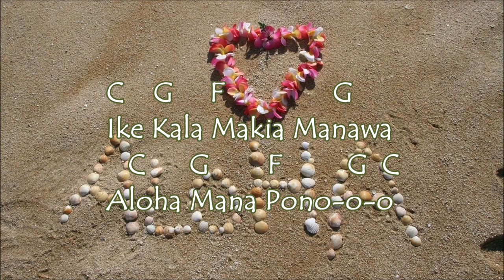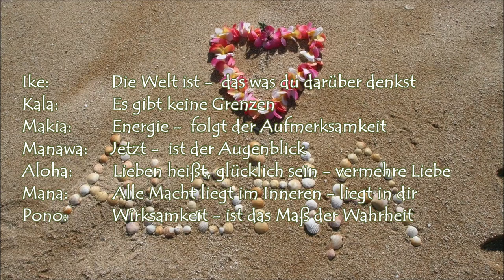Huna Chant- Segenslied aus Hawaii- Huna Mantra- Begleitung Ukulele - mit Chords(auch Gitarre) & Text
Heute teile ich ein mit der Ukulele begleitetes einfaches, fröhliches Segenslied  aus Hawaii mit Euch. Es lässt sich natürlich auch wunderbar mit Gitarre, Harmonium oder Kalimba  begleiten.
Wie liebe ich den Klang, die Botschaft der Worte & die Melodie. Vielleicht macht es Euch genauso viel Freude wie mir, es zu singen und auf der Ukulele, Gitarre oder...  zu begleiten, oder einfach nur beim Hören zu entspannen. Kommt gut durch die Zeit! 🙏Von Herzen❤️, Dani☀️🎶

Huna Chant - Segensmantra aus Hawaii

Segne die Gegenwart - Vertraue deinem Selbst - Erwarte das Beste
Ike: Die Welt ist das, was du darüber denkst. –
Kala: Es gibt keine Grenzen –
Makia: Energie folgt der Aufmerksamkeit –
Manawa: Jetzt ist der Augenblick der Macht –
Aloha: Lieben heißt, glücklich sein (mit dir). –
Mana: Alle Macht liegt im Inneren.
Pono: Wirksamkeit ist das Maß der Wahrheit

Weitere Mantras, Weltlieder & Rainbowsongs mit Text und Akkorden, sowie einen Teil meiner selbst geschrieben Lieder, findet ihr auch